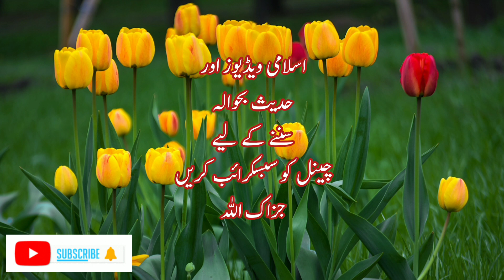آؤ دعا کریں/Rmzan special/Ramzan 2023/islamic Lectures/islamic videos/rozah/Dua/taraweeh/Allah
aao Dua karain! ek dusre ke liye dua karte rehna Chahye